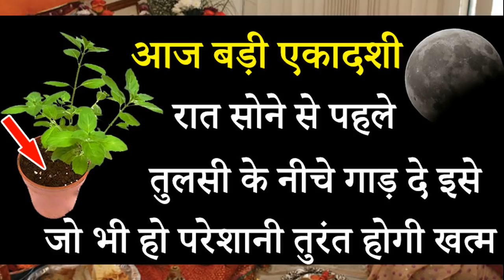आज बड़ी एकादशी रात सोने से पहले तुलसी के नीचे गाड़ दे इसे 24 घंटे के अंदर हर परेशानी होगी खत्म